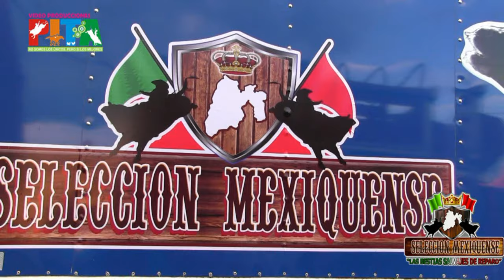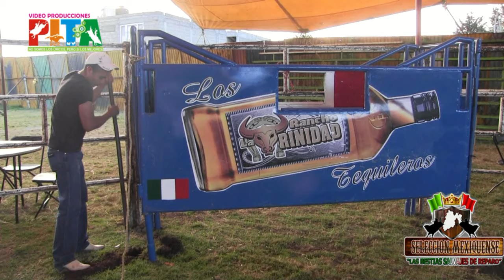Primer Reality Profecional De Jaripeo Ranchero 20 De Nov.2016.Ocoyoacac,Edo.De Mex-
Primer Reality Profecional De Jaripeo Ranchero 20 De Nov.2016.Ocoyoacac,Edo.De Mex-Seleccion Mexiquense
QUE TOROS LES GUSTARIAN QUE SE QUEDARA EN SELECCION MEXIQUENSE